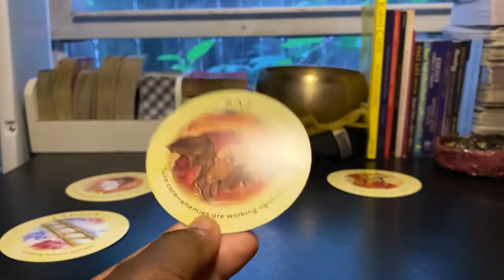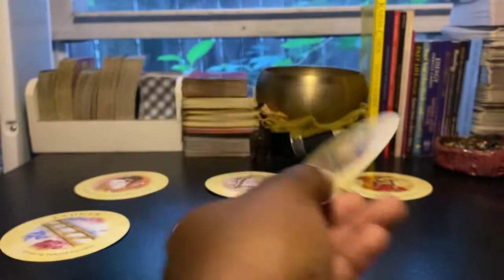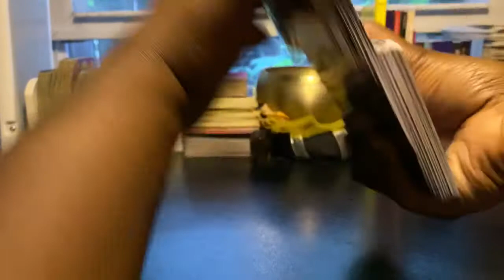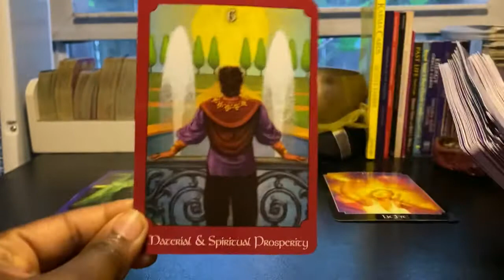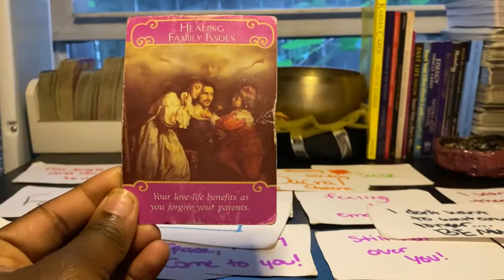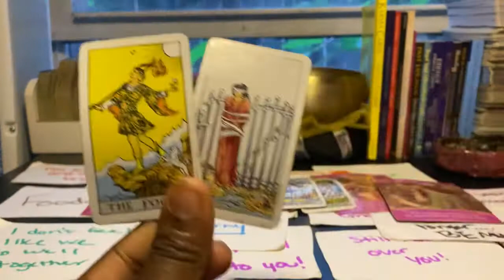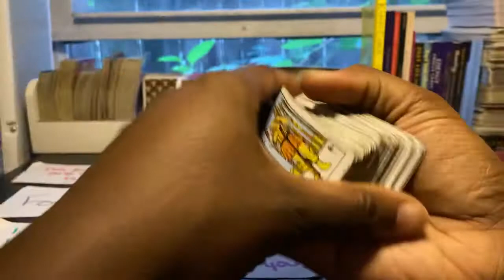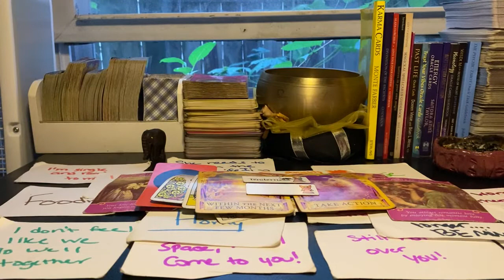AQUARIUS ♒️ THEIR THOUGHTS ‼️💭 LOVE ❤️READING September 9th - 11th 2021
💭⚠️ If this is not your story please don’t get upset. Stay safe and happy!